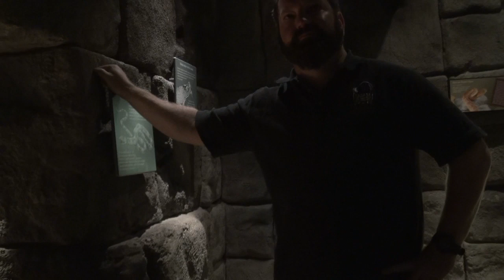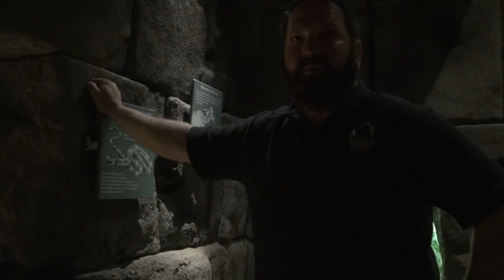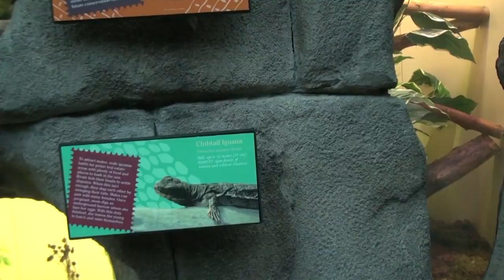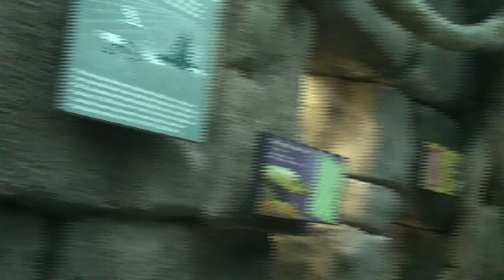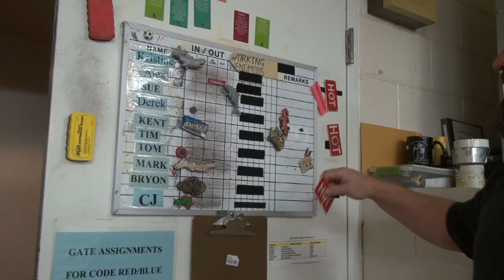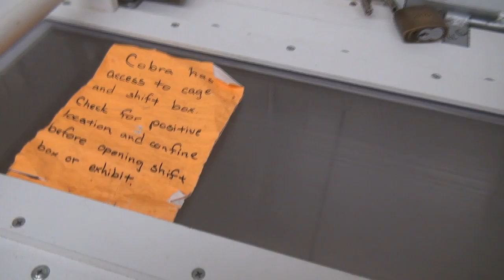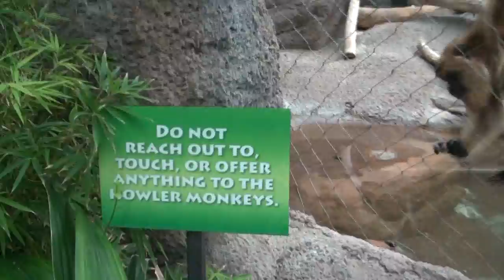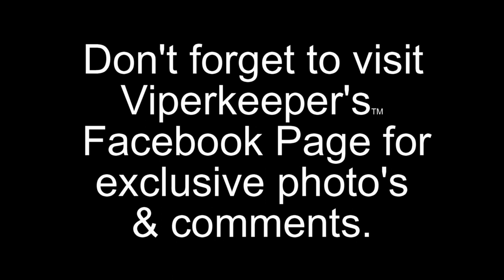Denver Zoo, Behind the Exhibits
Join me for a behind the exhibit tour at the Denver Zoo.  Denver Zoo has one of the best collection of reptiles on exhibit in the USA.  Their facilities are first class as well as their people. Learn from the pro's on what it takes to keep & display reptiles at a world class zoological park.